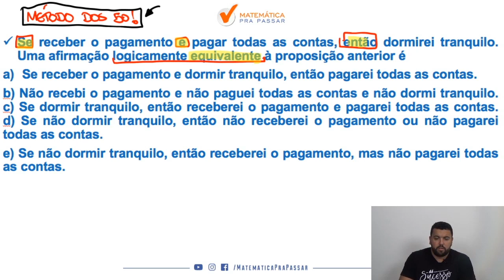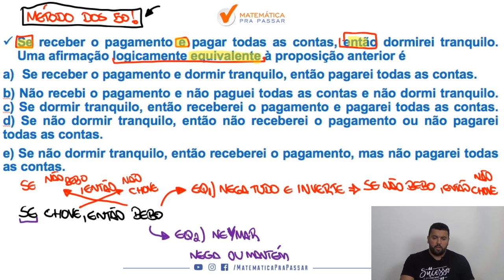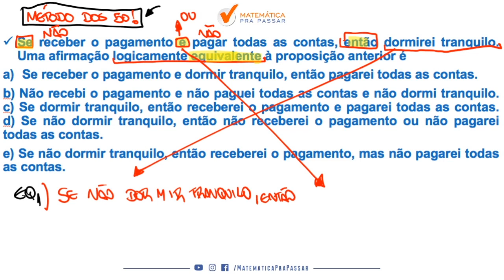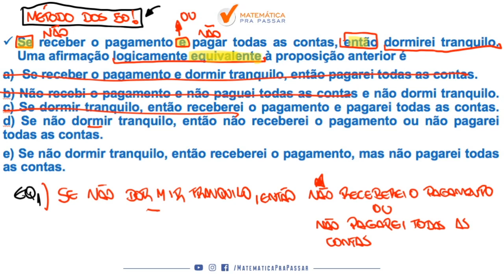Raciocínio Lógico para PC SP |Dica 34| Veja como resolver Equivalência Lógica do "Se Então"